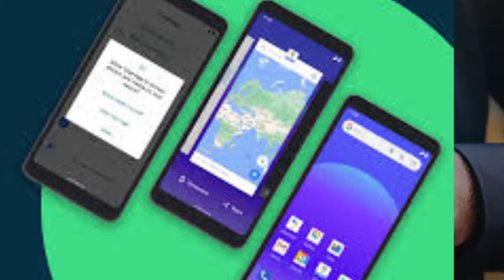Samsung Galaxy A32 5G | First Look ! Launch Date ! 48MP Quad Camera ! Features ! Space ! Price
Alleged renders of the rumoured Samsung Galaxy A32 5G were recently spotted online, showing a 6.5-inch FHD+ display and a quad rear camera setup.
The report states that the phone will come with a plastic back panel that is flat, along with a notch for the 16MP selfie camera at the front. The quad rear camera setup that is reportedly headlined by a 48-megapixel primary sensor can be seen in the renders and it sits flush with the back panel with no distinct camera module as such. The Galaxy A32 5G may come with a USB Type-C port and a 3.5mm headphone jack.
and 5000mAh battery but fast charging not clear,
It should be noted that Samsung has not shared any information about the Galaxy A32 5G. It had reportedly trademarked names of nine smartphones in the Galaxy A series and Samsung Galaxy A32 was one of them.